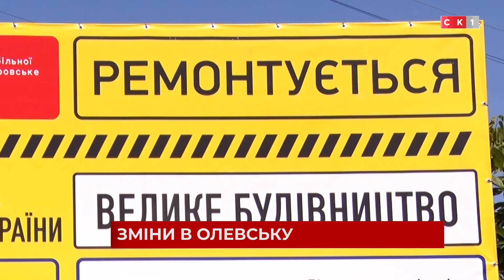Арсеній Пушкаренко відвідав об’єкти «Великого будівництва» в Олевську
Житомирщина — єдина область в Україні, якій додатково надали опорні лікарні: в Олевську, в Малині та в Житомирі. Цього спільними зусиллями домоглися депутати від партії «Слуга Народу»